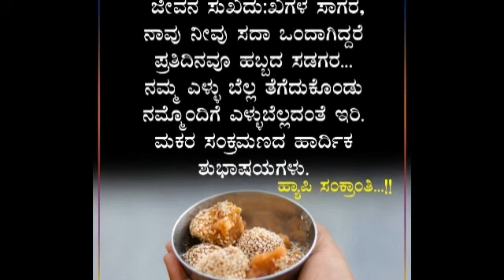ಸಂಕ್ರಾಂತಿ ಸೊಬಗು ಹಳ್ಳಿಯಲ್ಲಿ...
ರಾಗ ಸಂಯೋಜನೆ : ಮಂಡ್ಯ ಹೆಚ್ಎಸ್ ಬಾಲಸುಬ್ರಹ್ಮಣ್ಯಂ

ಈ ಹಬ್ಬದ ಋತುವು ನಿಮಗೆ ಮತ್ತು ನಿಮ್ಮ ಪ್ರೀತಿಪಾತ್ರರಿಗೆ ಸಂತೋಷವನ್ನು ತರುತ್ತದೆ ಎಂದು ಭಾವಿಸುತ್ತೇವೆ
 ಮತ್ತು ಈ ವರ್ಷ ನಿಮ್ಮ ಎಲ್ಲಾ ಆಸೆಗಳು ಈಡೇರಲಿ.

ಎಲ್ಲರಿಗೂ ಮಕರ ಸಂಕ್ರಾಂತಿಯ ಶುಭಾಶಯಗಳು😊🙏